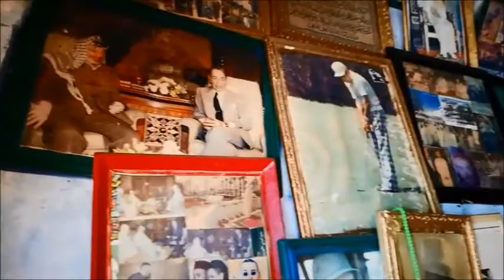المعلم أحمد صانع الاحدية بحي الصقالة بالعرائش